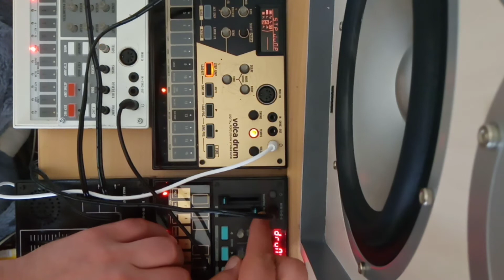fjew - Meine Volcas spielen Soli